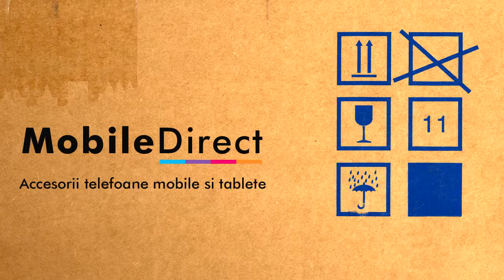Husa Samsung Galaxy S5 Verus THOR